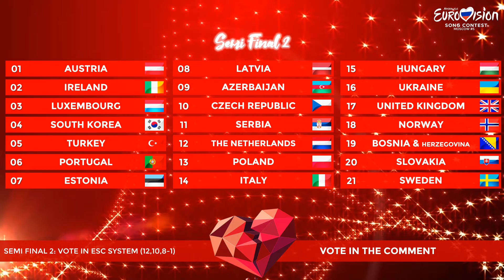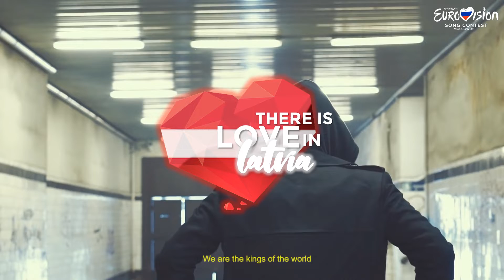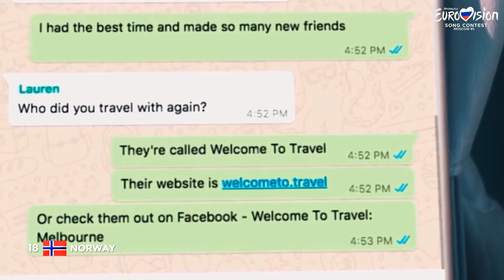Alternative Eurovision Song Contes #5 // Semi Final 2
► Welcome to the Semi Final 2 of Alternative Eurovision Song Contest which is held in Moscow, Russia after Sergey Lazarev won the last edition with his song 'Tak Krasivo!', with a total of 313 points. Who can follow his victory?

► 49 countries are taking part in AESC #5. Overall we will have 2 Semi Finals and 10 countries will qualify from each to the Grand Final.